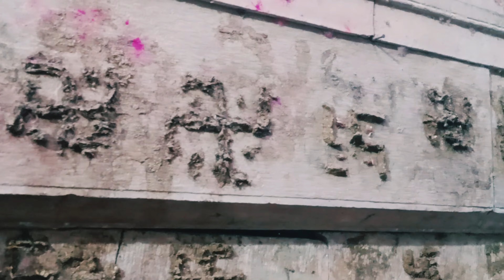day2 travelling to banke bihari and radhavallabh 🙏🙏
day2 travelling to banke bihari and radhavallabh 🙏🙏🙏 || hare krishna